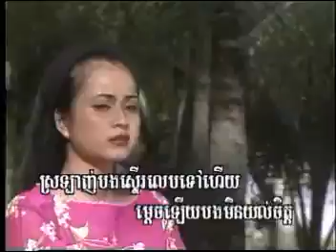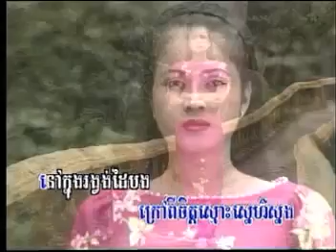ស្រលាញ់បងដល់ឆ្អឹង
ស្រលាញ់បងដល់ឆ្អឹង ប៉ែន​ រ៉ន